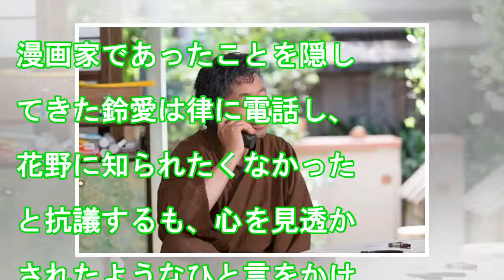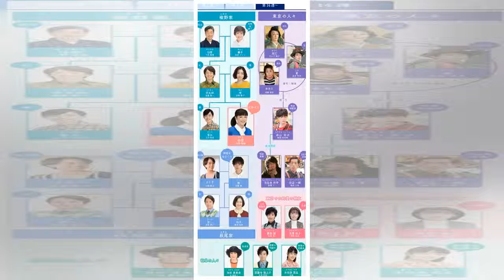永野芽郁のニュース - 「半分、青い。」第１１７話は２０・７％ 仙吉から鈴愛へのメッセージ - 最新芸能ニュース一覧 - 楽天WOMAN